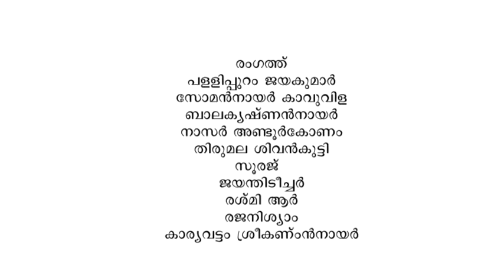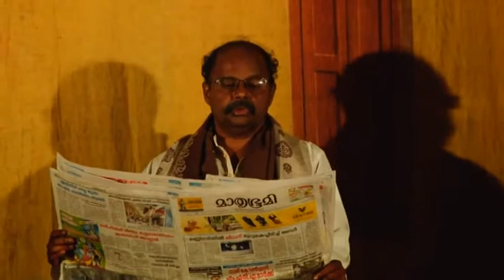Ithilkanni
Malayalam Drama Written by Prof. N Krishna Pillai